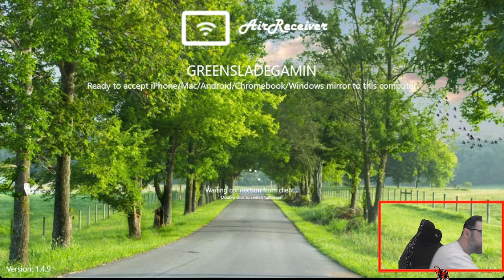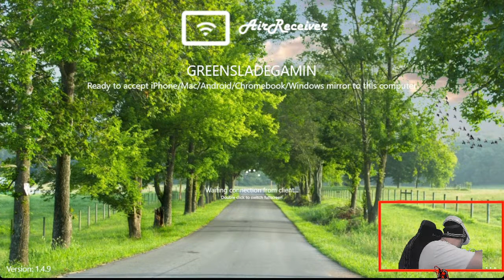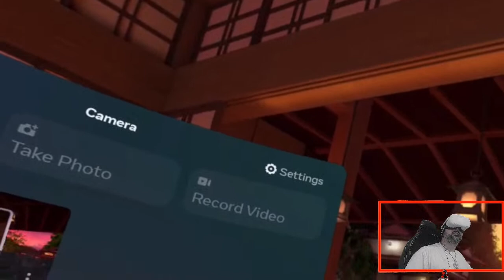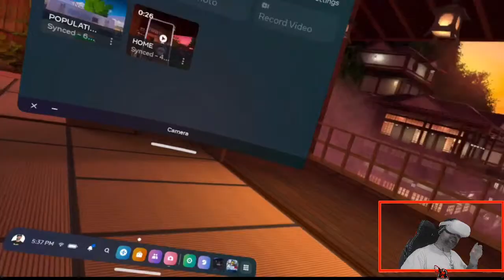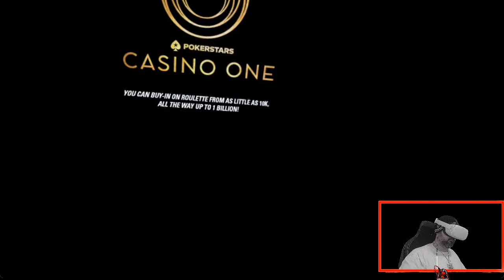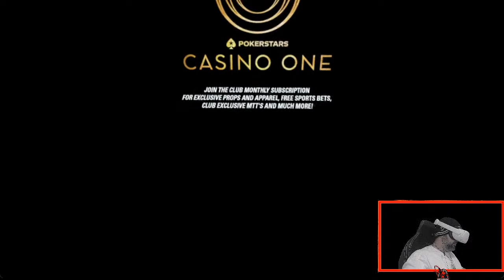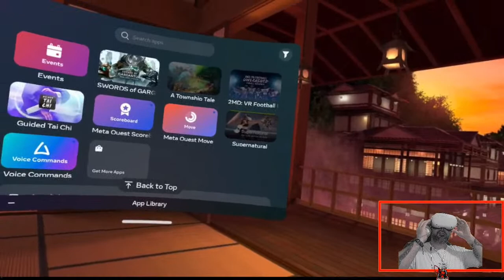Pokerstars VR & Super Mega Base Ball 3 (Belmont Base Ball)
Welcome to my virtual world of gaming! Tonight, I'm bringing you the ultimate gaming experience with a double whammy of PokerStars VR and Belmont Baseball. First up, get ready to be transported to a thrilling virtual casino where I'll be bluffing my way to victory, with my A-game in full swing. And once I've cleaned up the poker table, it's time to step onto the world of Belmont Baseball and show off my skills in this beloved classic sport. With exciting gameplay and sizzling hot commentary, this is one night you do not want to miss. Join me for a night full of virtual thrills and chills, and let's get our game on!